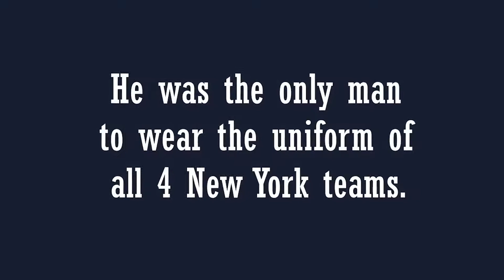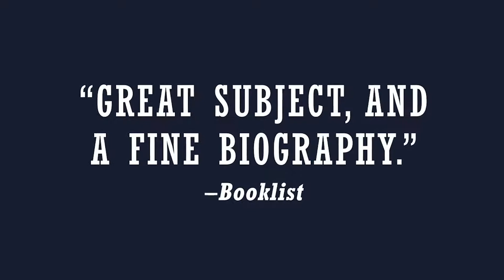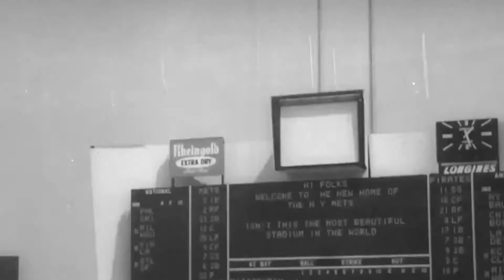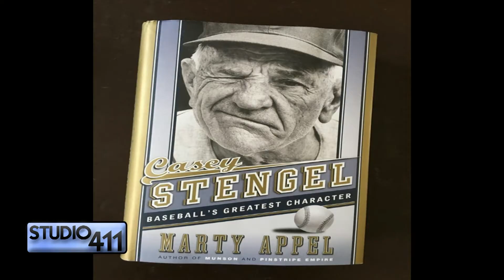Studio 411 - E105 - Marty Appel Casey Stengel Baseball